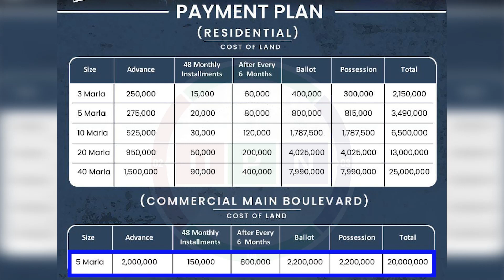Victoria City Lahore | New Investment Opportunity For Investors | Own Started? | Hurry Up! | 2022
Victoria City Lahore is one of the new and graceful housing societies on Main Canal Road. It’s a well-planned project by Sheranwala Group, offering a diverse range of residential and investment opportunities. Victoria City Payment Plan is attractive and designed as per buyers' requirements. Moreover, the commercial plots in Victoria City are offering a chance of maximum profit through smart and budget-friendly investment.
This society holds importance for significant reasons like location, availability of several options, and affordable. So, do invest in Victoria City Lahore by choosing your reason for investment and contact UPN for further assistance.

Mr. Salman Afzal